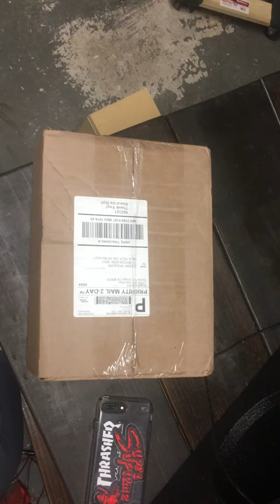ANGELUS PAINT UNBOXING!!!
What’s up everybody! In this video we are unboxing our first order from Angelus Direct! We have a order of the starter kit, duller, finisher, and stickers! Thank you so much angelus for these products. We will definitely be purchasing from you again!
Links to items:
Starter kit